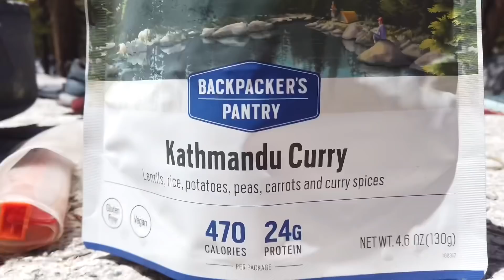Pacific Crest Trail 2022- Days 48-50 - Glenn & Pinchot Pass